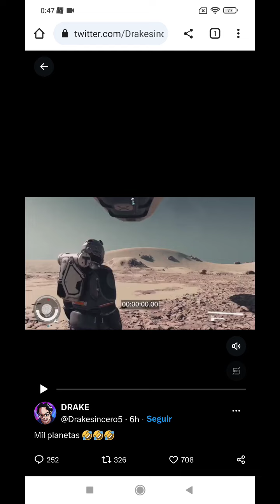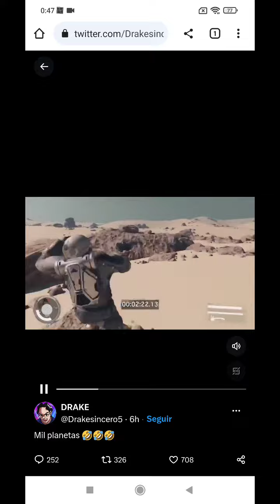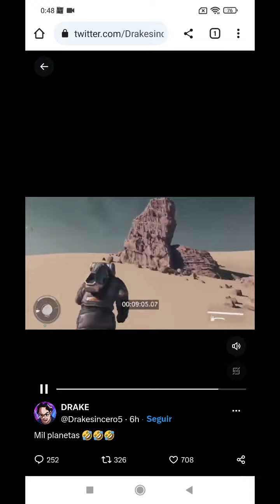Starfield/ pc Xbox sx/ 3090ti Nvidia/ exploration